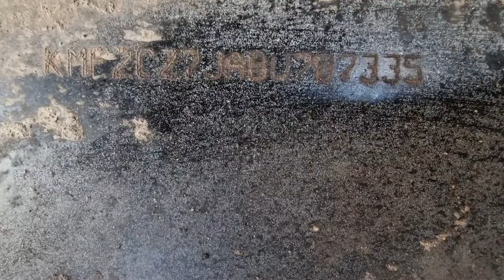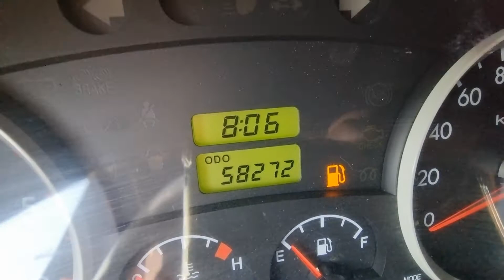PORTER KMFZCZ7JABU707335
Autoleader